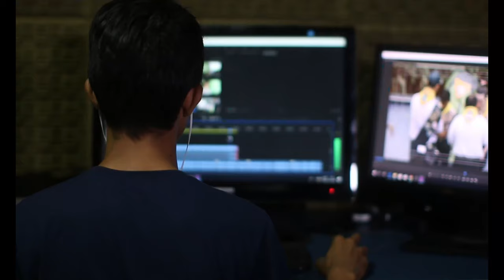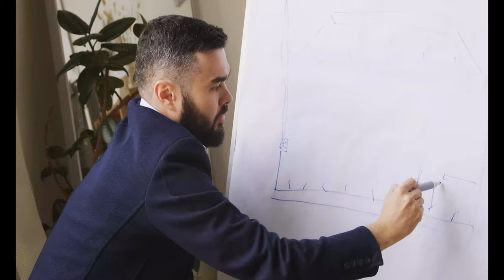LOYALTY - Best Motivational Speech - Tyrese Gibson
This is a motivational speech video by 𝙏𝙮𝙧𝙚𝙨𝙚 𝙂𝙞𝙗𝙨𝙤𝙣 for those who facing failure, whether in school, business, or just life. Keep failing. Learn from your mistakes, never give up, just know: 𝐖𝐢𝐧𝐧𝐞𝐫𝐬 𝐃𝐨𝐧'𝐭 𝐐𝐮𝐢𝐭 !

The speeches and videos used have been repurposed with the intent of educating and inspiring others.